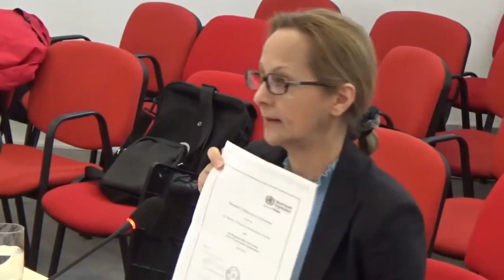NESTOROVIĆ RASTURIO SZO Ili da hapsite mene ili da hapsimo VAS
Ili da hapsite mene ili da hapsimo VAS